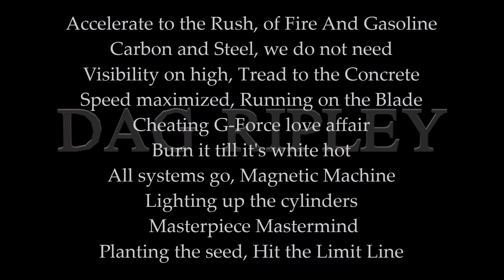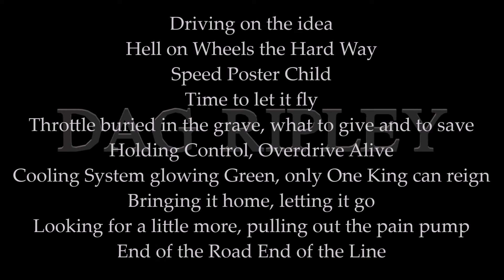Speed Never Dies Lyric Video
Speed Kills? No, Speed Never Dies. RizeofThe RezinVokodes. This is one of the last 3 on the Album, all more like what I really like to play. Heavy, Hard.  The Dag Impact Machine III is in there. Abusive exploitation of FX. Pretty Bangin' all around. So what 'Speed' am I talking about, anyway? Well, you can listen to the song... or you can mix some fire and gasoline.